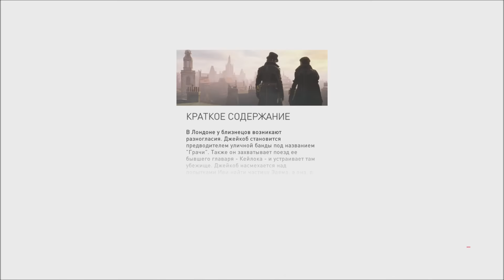[Xbox One] Assassin’s Creed Syndicate. #15: Дом с приведениями.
Добро пожаловать на прохождение игры Assassin’s Creed Syndicate (Кредо Убийцы: Синдикат).
Assassin’s Creed Syndicate – это совершенно новая глава в истории противостояния ассассинов и тамплиеров. На этот раз игра погружает нас в Лондон, образца 1868 года. Индустриальная революция, немыслимые ранее технологии меняют жизнь миллионов. Однако, не все считают такой мир благом. Рабочие, приводящие в движение могучий локомотив Британской империи, немногим отличаются от рабов. В то время как другие пожинают плоды их труда, рабочие живут в бедности и умирают молодыми. Недовольные своим положением представители низших классов объединяются в банды, начиная борьбу за жизнь. И к этой борьбе присоединяются ассасины, готовые вновь разжечь давно тлеющий конфликт с теми, в чьих руках власть над Лондоном. Эта битва прокатится по всему городу, изменяя историю.
Нам предстоит познакомится с Джейкобом Фраем, ассасином, которому суждено с помощью своей сестры Иви изменить жизнь миллионов людей в новой игре Assassin’s Creed Синдикат. Мы подчиним себе преступный мир и возглавим его, чтобы освободить Лондон. Интриги, приключения, жестокие схватки – все это ждет нас в новой игре!